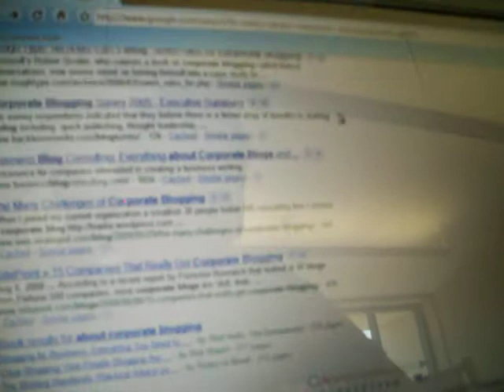Work Vlog 1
Don't miss part 2, where Gavin and I go to smoke!